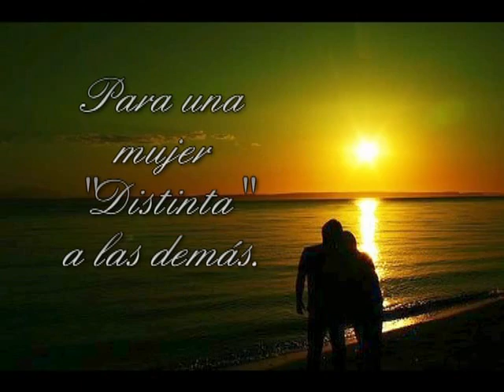Sandra Godoy -Feliz Cumple 50-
Con todo nuestro amor, para vos. "Godoy"! Tu esposo y tu hija, en este cumple 50 tuyo.